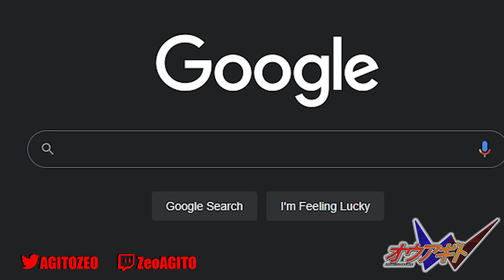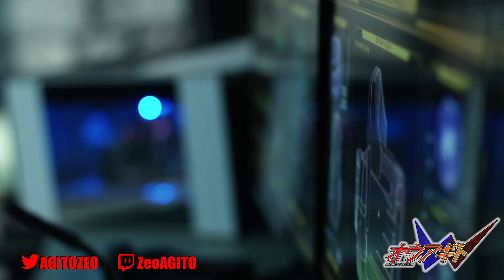Kamen Rider Revice Ep 24 Review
0:00 Do you have the Courage to Ride with the Devil
1:07 Let's Talk about Dear Gaga
1:43 Episode Recap START
3:08 How come no more Gracias!?
3:26 Back to Recap
3:38 Karizaki's Reveal Addressed again
4:21 AKRACING
4:40 George Solves its all
5:18 George x Orteca
6:06 Vice and Ikki Swap Places
6:17 Sucking Ikki
6:42 Jacked Ikki hit different
7:04 Orteca rails on his Driver
7:28 This is going to be sold isnt it?
8:00 Rating and Thoughts
9:51 Closing